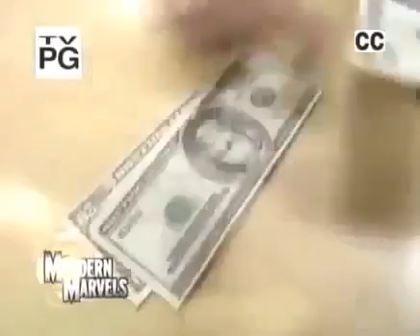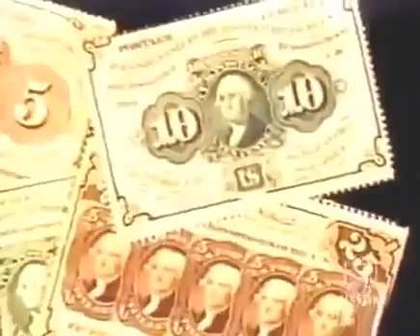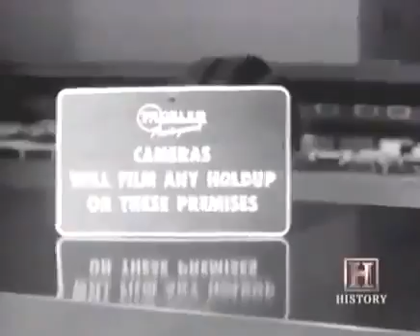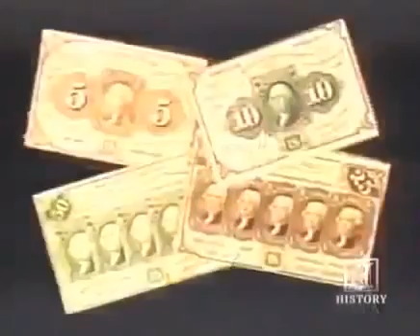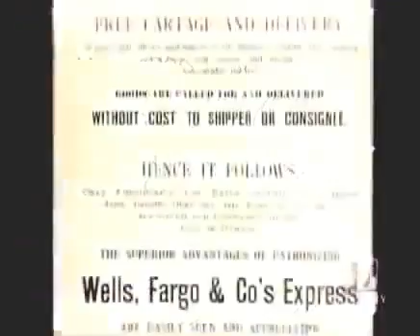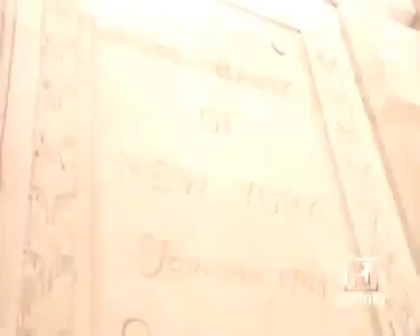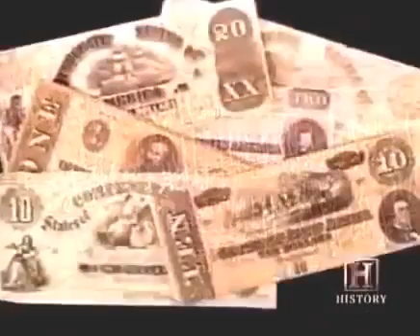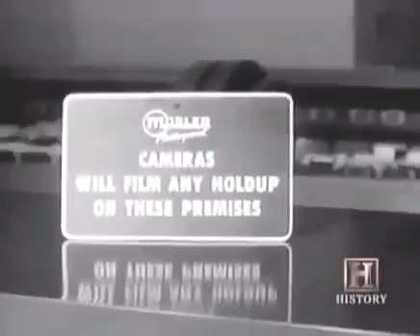Nazca Line | Its Secrets Revealed | Interesting Documentary Films